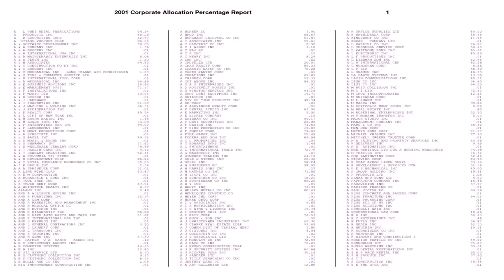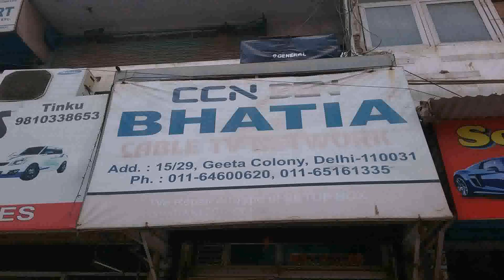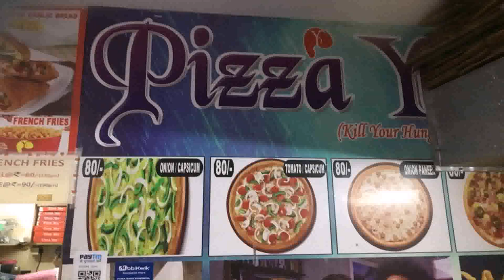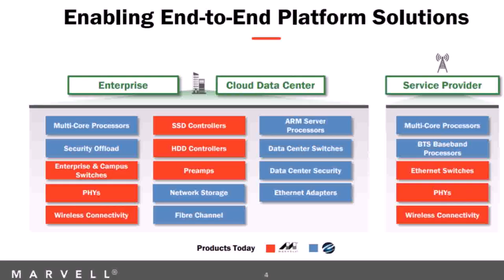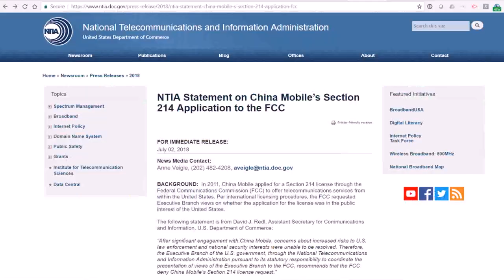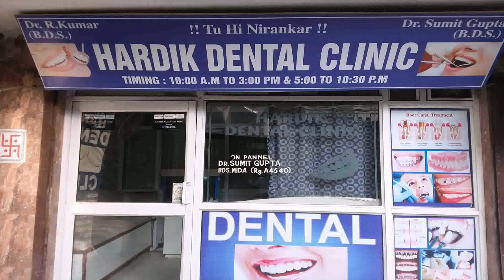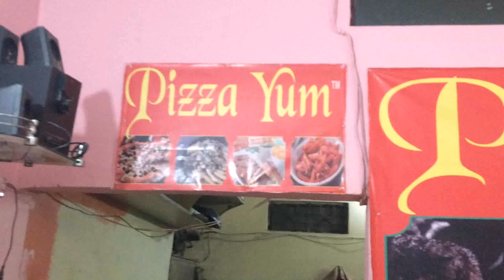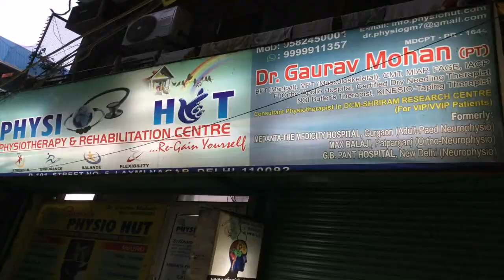Ccn Broadband Plans In Delhi